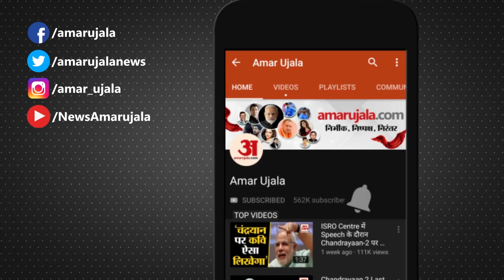Toolkit मामले में Delhi Police की Cyber Cell ने Bengaluru से Climate Activist को किया गिरफ्तार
Delhi Police की Cyber Cell ने किसान आंदोलन से संबंधित Swedish Climate Activist की Toolkit के जरिये देश बदनाम करने की साजिश में शामिल 21 वर्षीय Climate Activist Disha Ravi को Bengaluru  से गिरफ्तार किया है। Cyber Cell  ने Toolkit  मामले में शनिवार को यह पहली गिरफ्तारी की है।